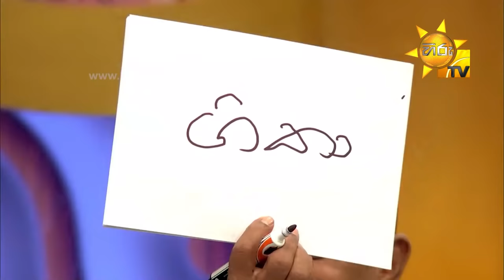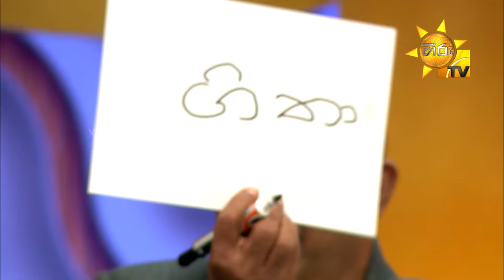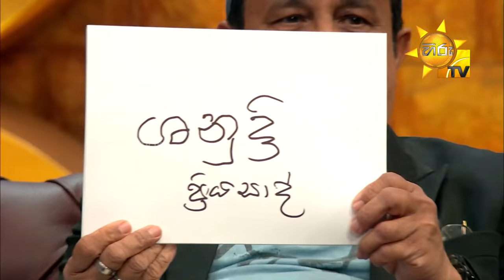Talks With Bandu - Sunil Thompson Fernando & Dinesh Priyasad | EP 44 | 2021-06-13